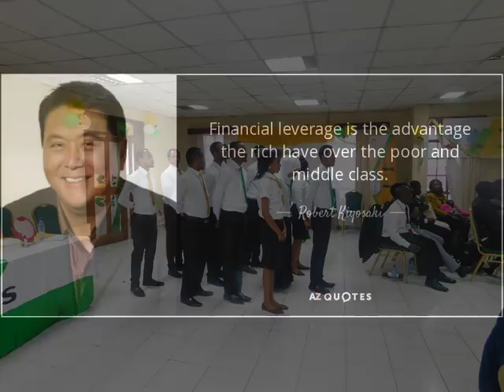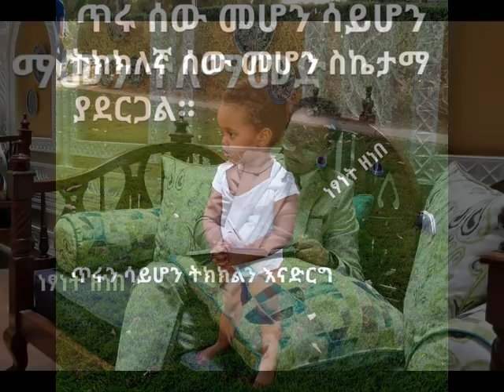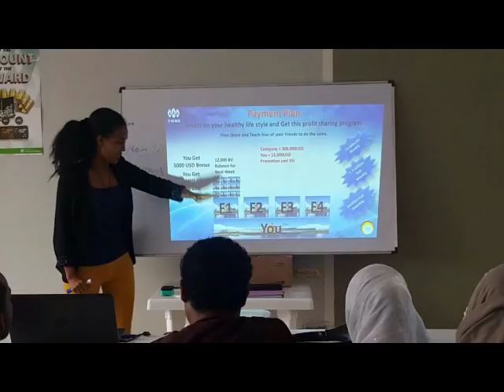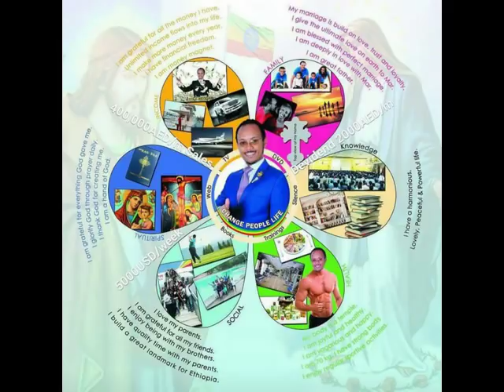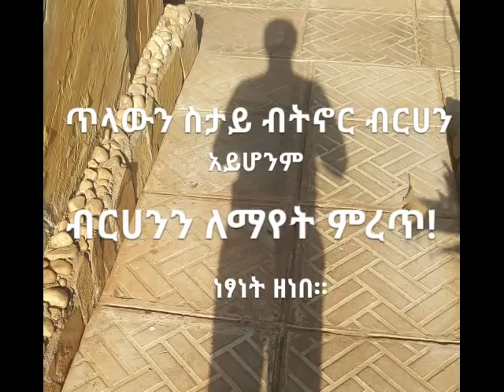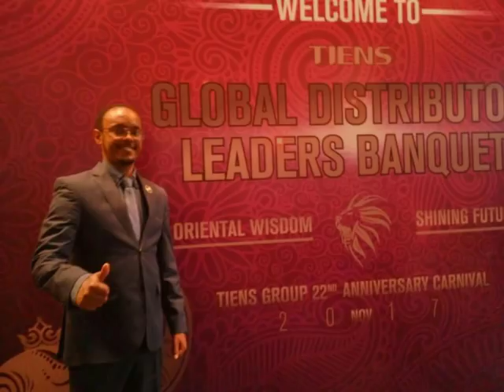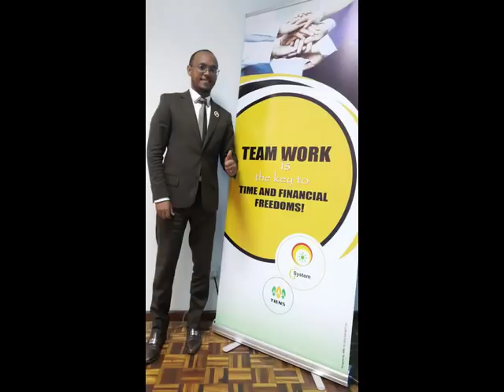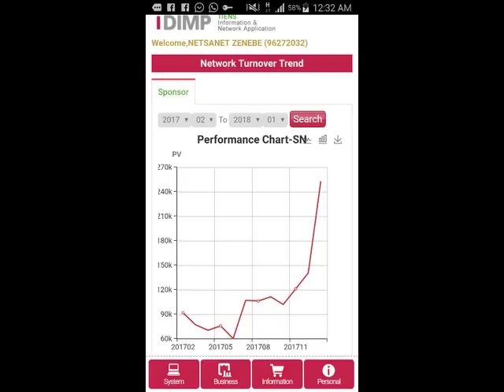GSystem Follow up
How to follow your prospect after the business presentation.